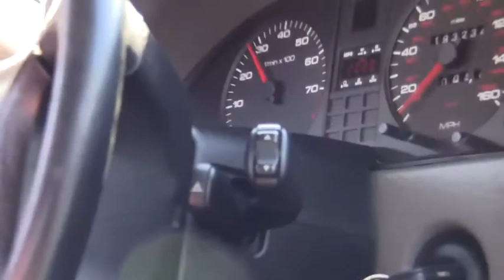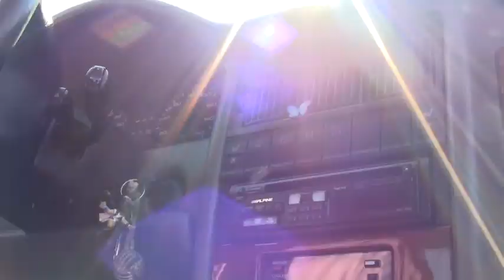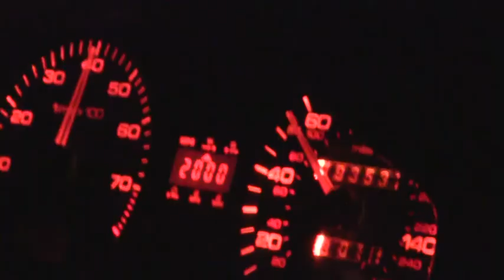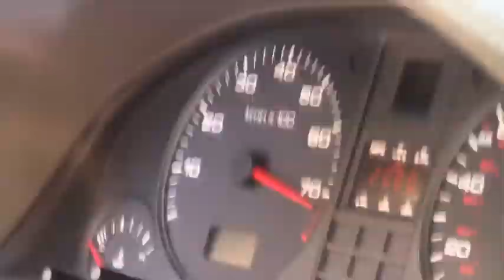Squagmyre "Let it Roll"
Track 1 off the 2011 CD release "Psychosis". (video 720p)